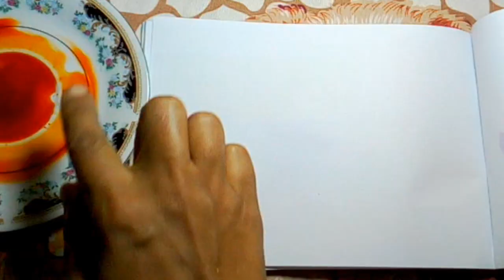මල් අදිමු .පින්සලක් නැතිව .| No brushes 🎨 | 🌼🌺 very easy and simple flowers 🌸| punchi panchi